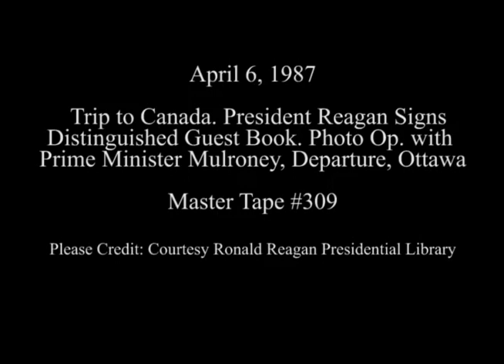President Reagan Meeting Prime Minister Mulroney in Ottawa, Canada on April 6, 1987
Full Title: Trip to Canada. President Reagan Signs Distinguished Guest Book at Parliament Hill, Photo Opportunity with President Reagan and Prime Minister Brian Mulroney in Front of Prime Ministers Residence, President and Nancy Reagan Depart from Ottawa via Air Force One at Uplands Canadian Forces Base on April 6, 1987

Transcript: N/A

Production Date: 4/6/1987

Access Restriction(s):Unrestricted
Use Restriction(s):Unrestricted